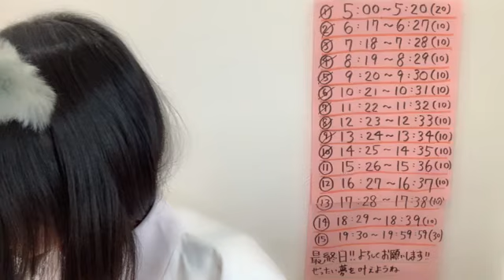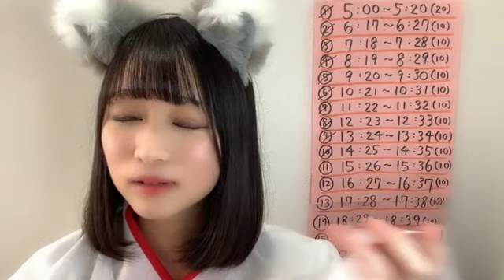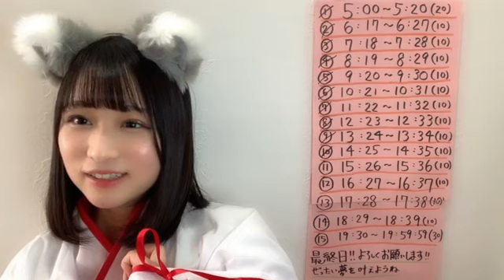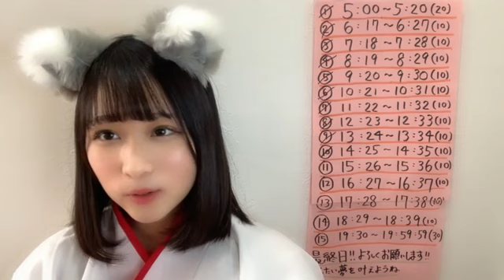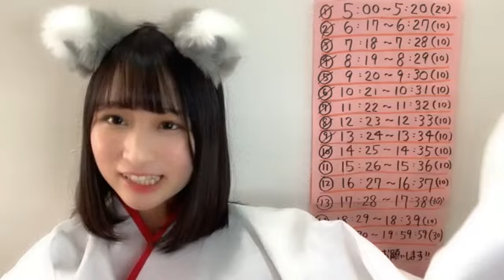20221231 152709 原田 清花（STU48 2期生） 48 HARADA SAYAKA